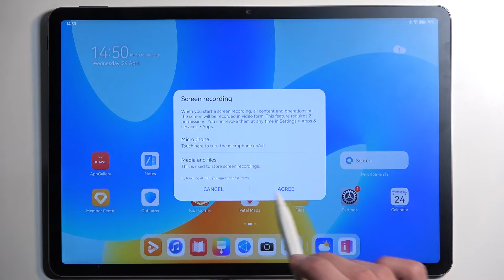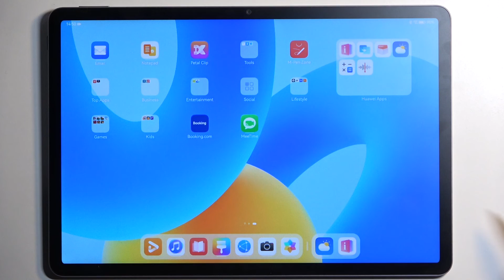How to Record Screen on Huawei MatePad 11.5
Discover how to easily record your screen on the Huawei MatePad 11.5! Whether you're creating tutorials, capturing gameplay, or saving important video calls, this guide will walk you through the process step-by-step. We'll explore the built-in features, show you how to access them, and provide tips for getting the best quality recordings. Perfect for content creators, educators, and anyone who wants to make the most out of their Huawei MatePad 11.5. Watch now and start recording like a pro!

Questions:

How to record your screen on Huawei MatePad 11.5?
How to access screen recording on Huawei MatePad 11.5?
How to use the built-in screen recorder on Huawei MatePad 11.5?
How to save video recordings on Huawei MatePad 11.5?
How to improve screen recording quality on Huawei MatePad 11.5?